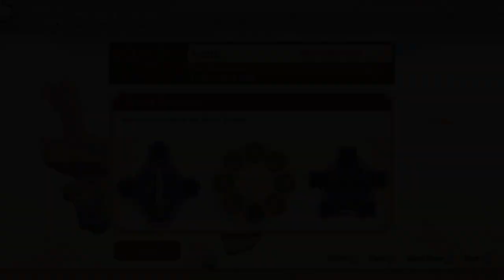TildeShambles - The Legend Of Zelda: Skyward Sword HD (Hero Mode) - Part 3